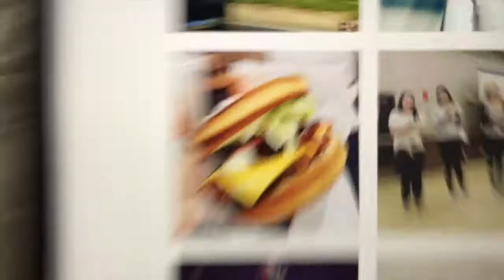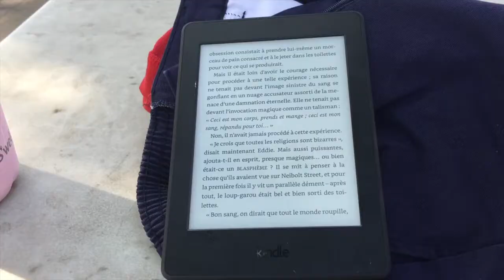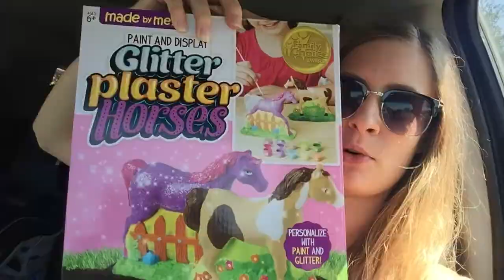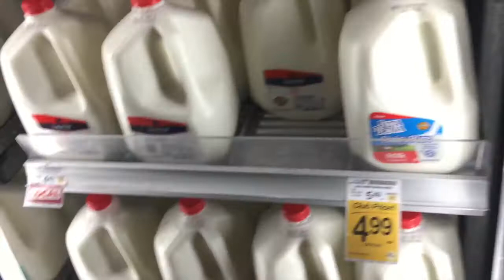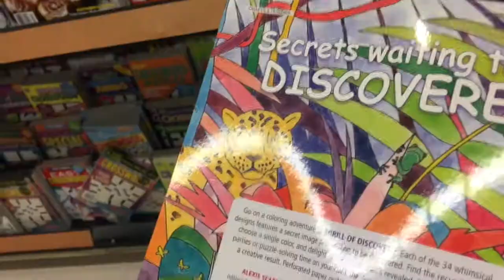Semaine 5 : Peinture, Courses et Piscine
Et voilà ma 5ème semaine aux USA ! Ca fait officiellement 1 moi que je suis là. Je vous parle de mon ressentis et également de ma semaine.

A savoir :
Jessica : Maman
Blake : Papa
Mackenzie : 5 ans
Joel : 2 ans
Barbara : Area Director
Rafaela : Fille au Pair Brésilienne